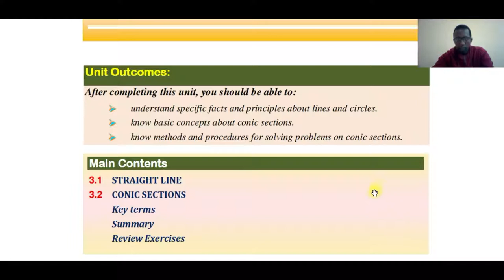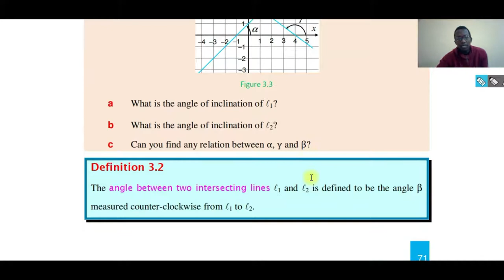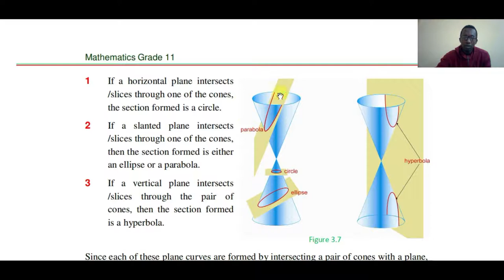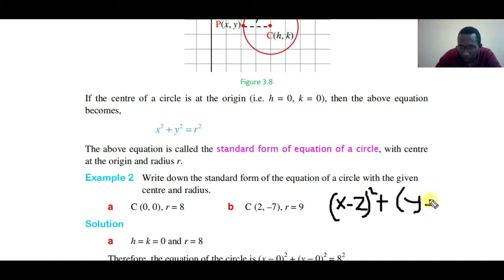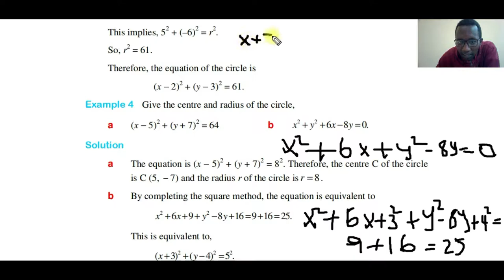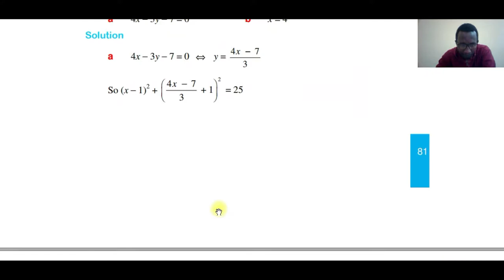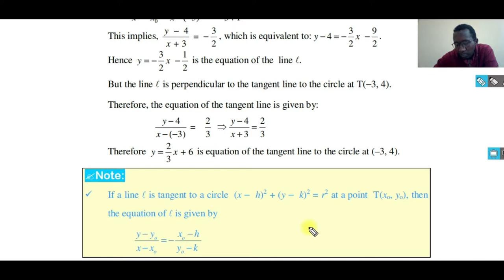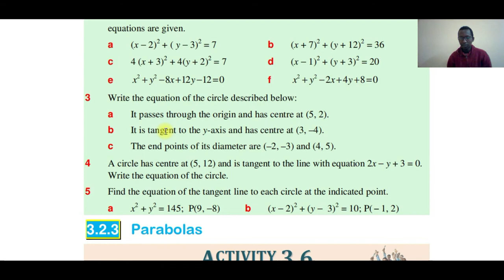Lecture 17: G11- Maths Unit-3_COORDINATE GEOMETRY_CONIC SECTIONS_CIRCLES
The contents of the video:

Angle Between Two Lines on the Coordinate Plane
Distance between a Point and a Line on the Coordinate Plane
Cone and Sections of a Cone
The standard form of the equation of a circle
Equation of the tangent line to each circle